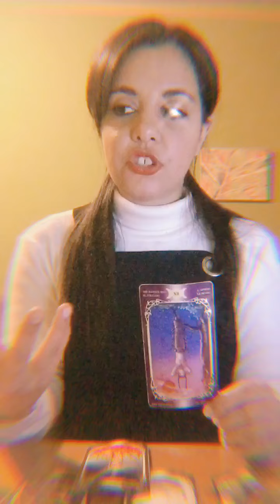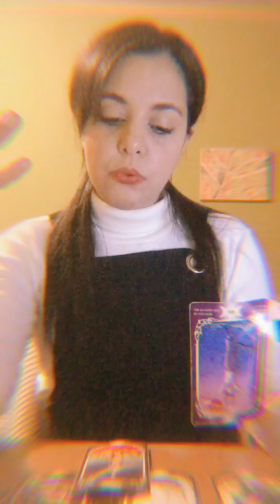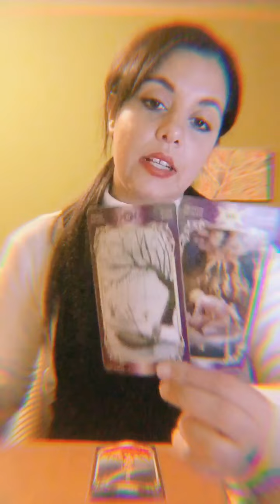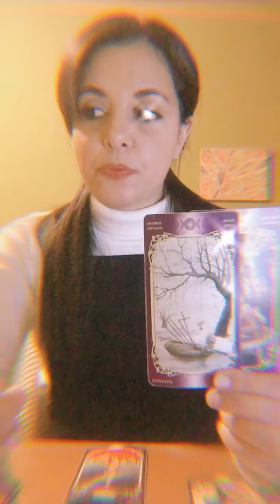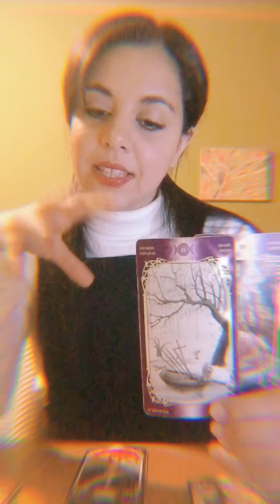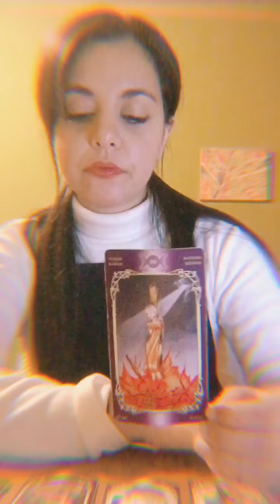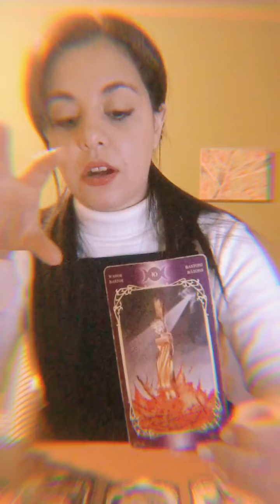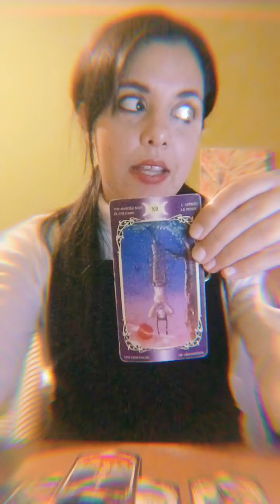Leo ♌️ How Deep Is Your Love ? 💕 Surrendering To Greater Mysteries . Mid November 2021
May It  be a Wonderful Mid November Soul Visionaries !

35 € -  Inspired In Passionate and Transformative Scorpio Season this reading offers insight into your emotional depths providing guidance to your own love nature , language and another you might wonder about !
Can be applied just for general love guidance or for a specific question in mind.

Regular Services :

20€ - One Burning Question -  A quick 15/20 min guidance into a subject of interest !

50€ - Regular In depth 30/35 min Tarot Vision Session (Up to 3 questions/themes can be explored )

100€ - In depth 50/60 min session that includes complete guidance into all areas of life.( no limit of number of questions /themes )